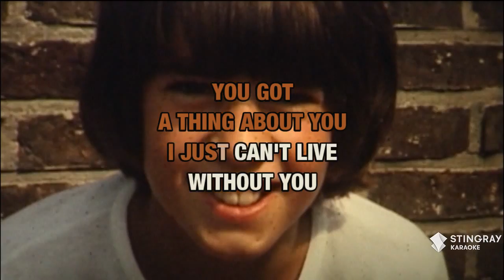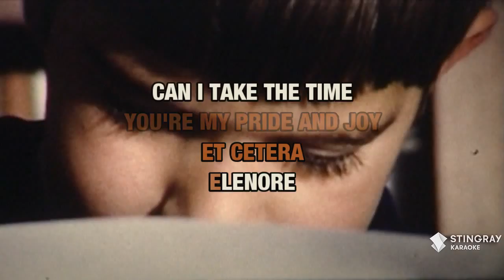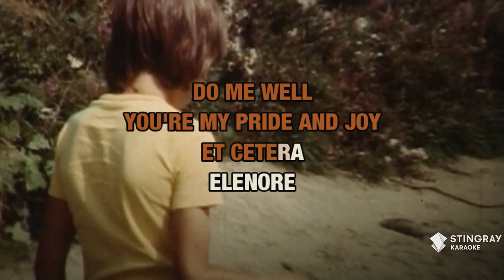Elenore : The Turtles | Karaoke with Lyrics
Sing Elenore : The Turtles wherever you go with the Stingray Karaoke mobile app.

Or build your own personal karaoke library by downloading an MP4 of Elenore : The Turtles from the Karaoke Store